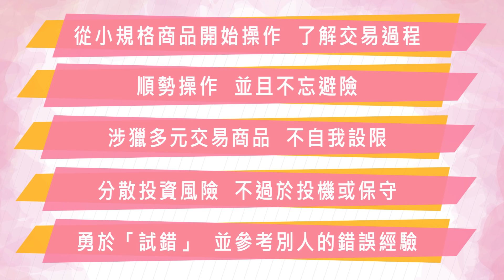理財最正點／「海外期貨」交易輕鬆上手！第一線超業幫你彙整【新手攻略】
業，又聊得開的美女👱‍♀
礙於尺度關係👯‍♀….《我們全部播出了》

【新手攻略】－『海外期貨』交易輕鬆上手💪！
第一線超業美女幫你彙整 群益期貨Lucky Girl 丁基萱 全球交易贏家
你以為美女都是柔弱的嗎😱？
錯 錯 錯 .. 她的廝殺交易狠勁不輸大家啊！